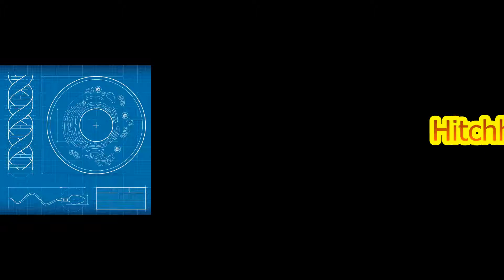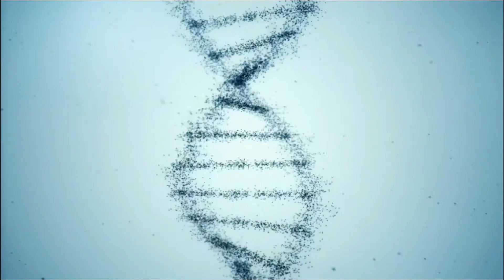Hitchhiker - Chemistry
Video for UK band Hitchhiker's upcoming single 'Chemistry'.

Created by Sean Jeffery. Want a video for your band?

Chemistry was produced & recorded at The Old Smithy Recording Studio, Worcestershire, UK, 2013 by Richard Wood.

Performing on Chemistry are:
Sean Jeffery - guitar and vocals
Anna Mason - guitar, vocals and keyboards
Chris Hunt - drums
Jez Cole - bass